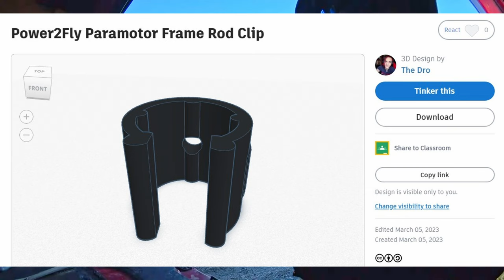Two Flights One Stream | First PPG Livestream of '23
weather looked perfect again for another flight. our good friend, theangryrodan hooked up the stream modem for us this month so I was able to take it with me on another livestreamed flight. There are still some things I want to change about my setup but overall the flights went great. The first one was a bit rocky at first but then as time went on things began to calm down a lot more. I had a lot of fun flying with the stream again on this one, it's been a while! Always feels like I'm taking off with friends when I'm able to stream it like this. thanks to everyone who came and hung out and those of u who've been supporting the streams and antics, I really appreciate it! more to come...

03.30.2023